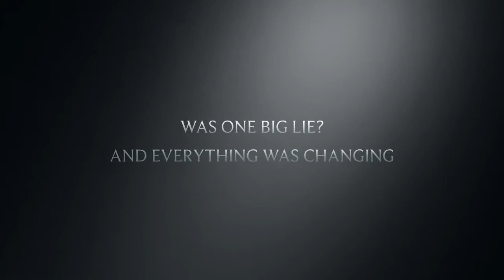The Bellwood Breed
Read it now on wattpad.com username chenier_seaton